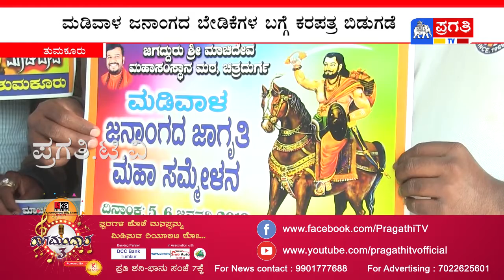ಜಿಲ್ಲಾ ಮಡಿವಾಳ ಸಂಘದಿಂದ ಬೈಕ್ ರ್ಯಾಲಿ